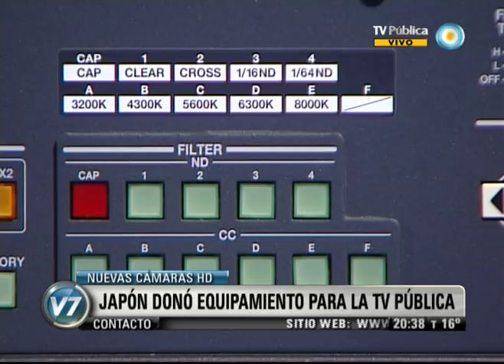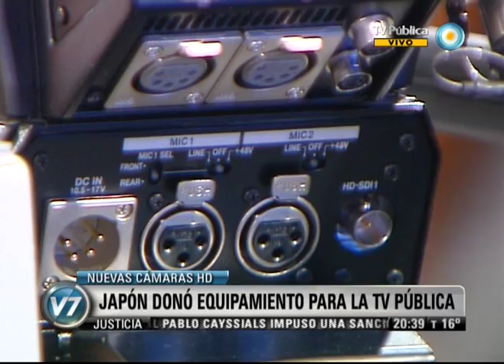Visión Siete: Nuevas cámaras HD: Japón donó equipamiento para la TV Pública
El jefe de Gabinete, Juan Manuel Abal Medina, afirmó que la elección de la norma brasileña-japonesa de TV Digital es "una decisión soberana" que sirve "a la unidad latinoamericana". "El camino es recuperar capacidad estatal para los 40 millones de argentinos", sostuvo Abal Medina al encabezar una ceremonia en el edificio de la TV Pública, en el que se recibió la donación de equipamiento tecnológico por parte del gobierno de Japón. El jefe de Gabinete estuvo acompañado por el secretario de Comunicación Pública, Alfredo Scoccimarro; el secretario de Comunicaciones del Ministerio de Planificación, Lisandro Salas; el presidente de Radio y Televisión Argentina, Tristán Bauer, y el embajador del Japón en Argentina, Masashi Mizukami, quien entregó la donación de equipamiento y producciones audiovisuales a nombre de su gobierno. Emitido por Visión Siete, noticiero de la TV Pública argentina, el jueves 9 de agosto de 2012.